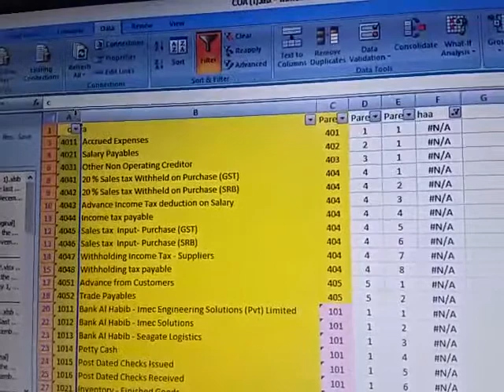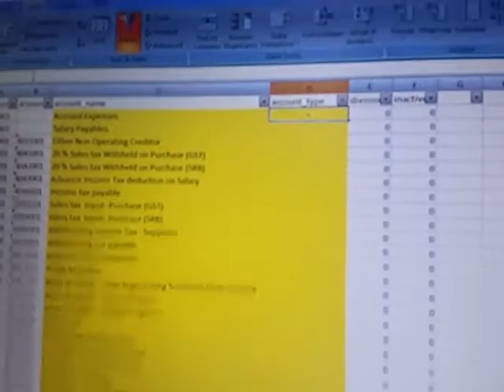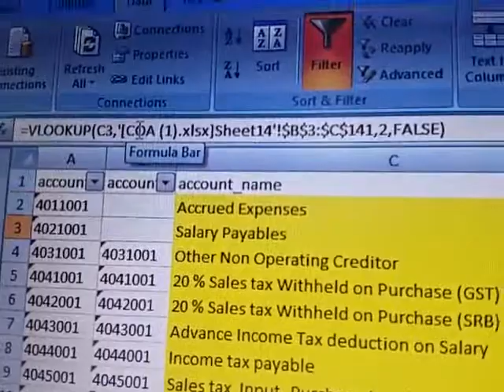How to use vlookup to compare two columns in detail excel sheets